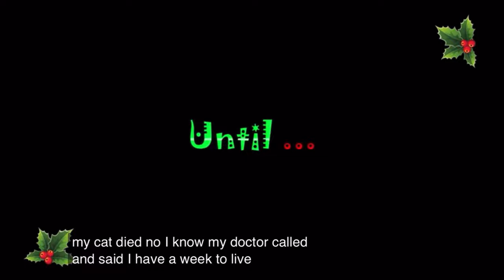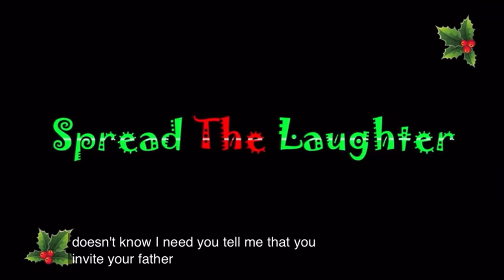Greg Carter x Hiram Clark Community Foundation, Inc. Movie Premiere - One Crazy Christmas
Houston native @gregcarternexus in his old stomping grounds, giving back to the community and premiering his movie “One Crazy Christmas” at the Hiram Clarke Community Foundation, Inc. (HCCF)
Check out his @Bet film “One Crazy Christmas” on @Showtime and @5thwardtheseries on @watchumc